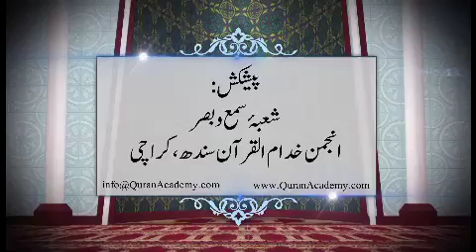006 - Surah Al-Baqara Ayaat 83 to 103 | Hafiz Engr. Naveed Ahmed R.A. | Quran Translation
006 -  Surah Al-Baqara Ayaat 83 to 103, Paigham-e-Quran (Tarjuma Quran)
Anjuman Khuddam ul Quran Sindh, Karachi.